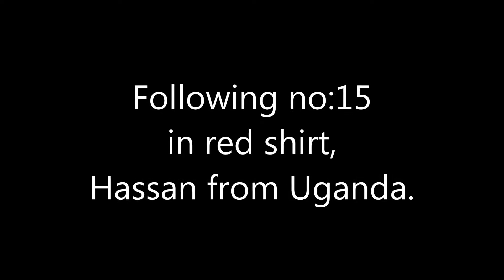Färingtofta - Röstånga 30 aug 2015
Starring no:15 in red dress, playing for Röstånga, Hassan from Uganda. This game of football was played in Färingtofta in southern Sweden.

Camera: Bengt Backlund, Torrlösa.